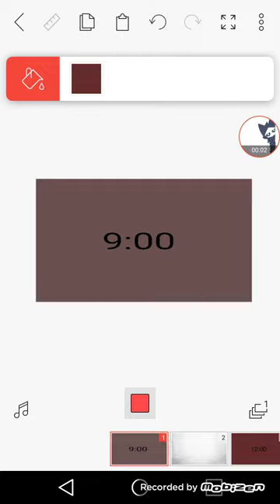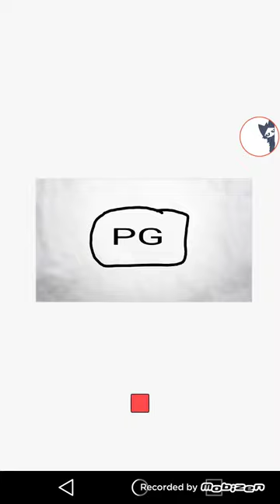Dark Latex 3 The Movie Trailer